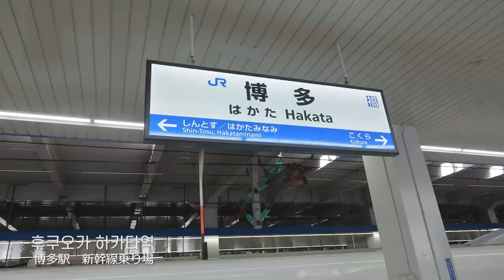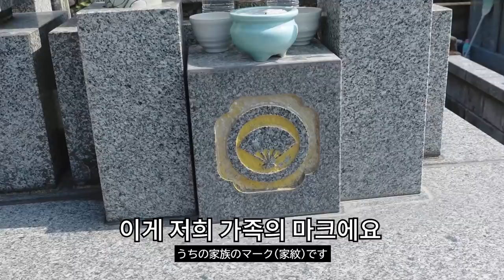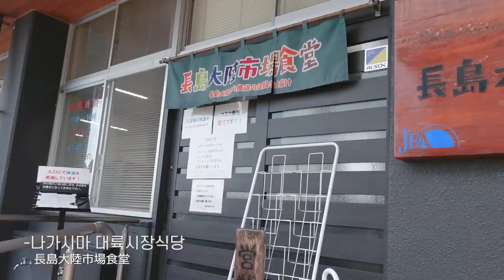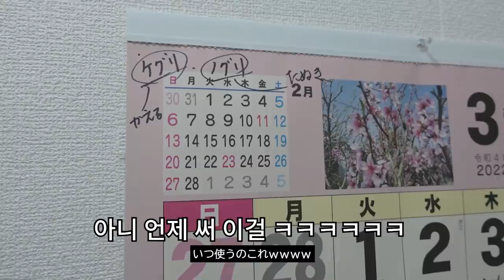1년만에 만난 딸이 한국사람과 결혼한다고 했을 때 일본인 엄마의 반응은?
호텔 격리가 끝난 후 무사히 고향집에 돌아왔습니다 !
엄마와 함께 즐거운 시간을 보냈어요 ~~

🍪추천영상
-쿠리코에게 프로포즈